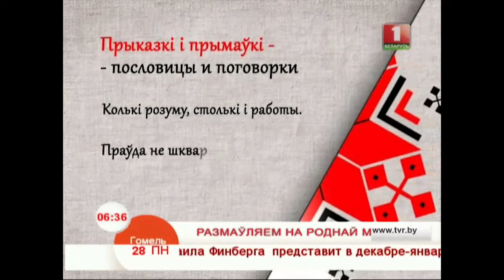Размаўляем на роднай мове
Прыказкі і прымаўкі